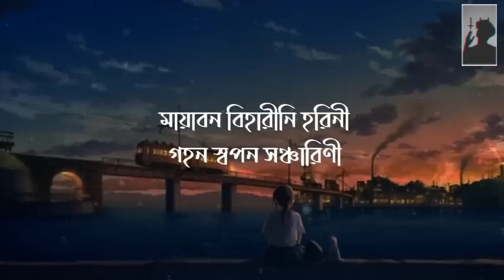mayabono_Biharini _Horini__Lyrics# আমি তাহারে দুর হতে সাধিব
Take Some Love In This Channel Will Try To Give You The Best Lof. Slowed & Reverb Songs

Bangla Song

Hindi Song

Arabic Song

English Song

Loft Song

Stay With Me For Beautiful Song ☺️

My Information

Name : Ratul